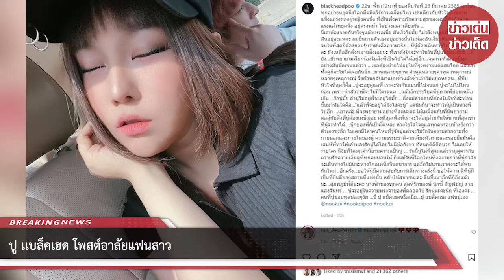ปู เเบล็คเฮด โพสต์อาลัยแฟนสาว